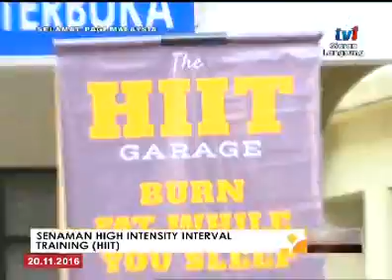SPM - DEMO SENAMAN HIGH INTENSITY INTERVAL TRAINING (HIT) [20 NOV 2016]